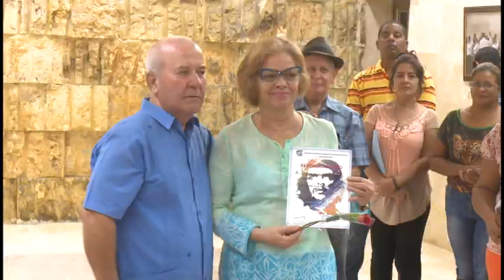Celebran en Granma día del economista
El acto por el Día del Economista se efectuó en la Plaza de la Patria y devino espacio para reconocer a especialistas de esta rama con una trayectoria destacada. Empresas y municipios que sobresalen en el quehacer de las delegaciones de  base de la ANEC también fueron estimuladas.